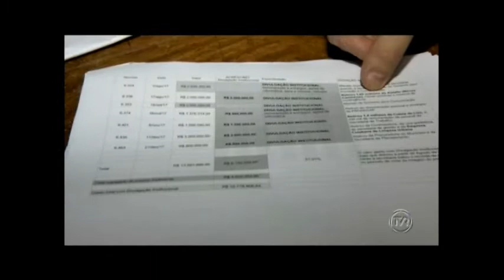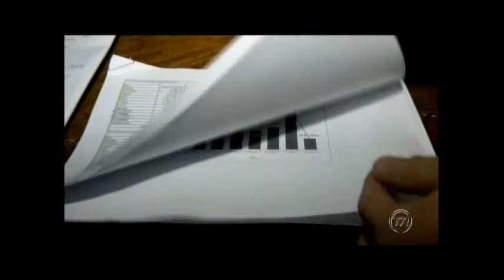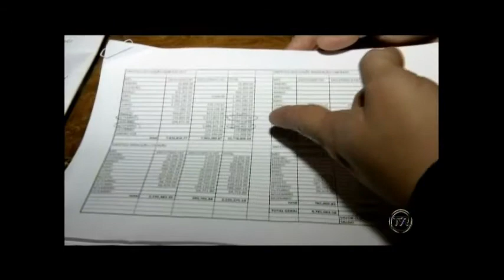Vereador denúncia valor excessivo de suplementação orçamentária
De acordo com o parlamentar, Abílio Júnior, um valor de R$ 8 milhões de reais foi liberado para a comunicação.